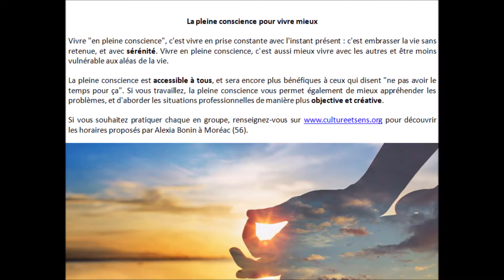Méditation : éveil aux postures de yoga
Bienvenue pour cette nouvelle séance de méditation en conscience, enregistrée in situ, qui est un support pour permettre aux participants de la répéter pour s'approprier la méthode.

cet enregistrement ne remplace pas une prise en charge par un professionnel ou une séance collective.

Elle a pour objectif de simuler la pratique de posture de yoga afin d’en faire ressentir tous les bienfaits au corps, simplement par la visualisation.

Retrouvez tous les renseignements sur les séances proposées chaque semaine par Alexia

merci pour vos encouragements